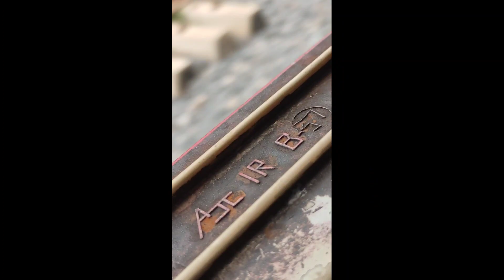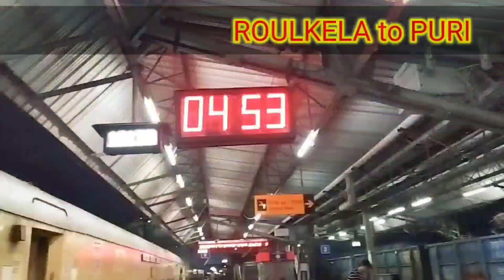PURI BEACH ⛱️ BIHARI BOYS 🕺 ⚡ AURANGABAD TO PURI BY TRAIN 🚆